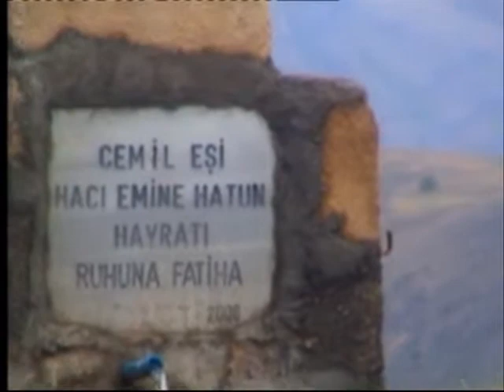erzincan kemah oğuz köyü eşref bulut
erzincan 2009 yılı oğuz köyü